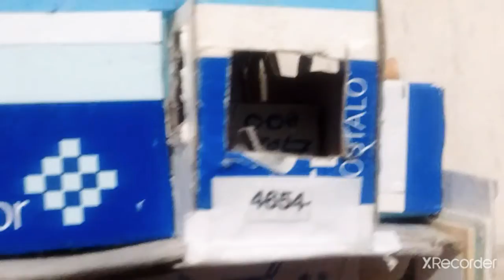locomotora de Argentina modelo locomotora general motors g23 carton parte 2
en la descripción le iba a dejar el nombre de la canción de quién es y de Qué artista es así que quédese tranquilo que le voy a dejar el nombre de la canción abajo en la descripción love & war Drowning pool